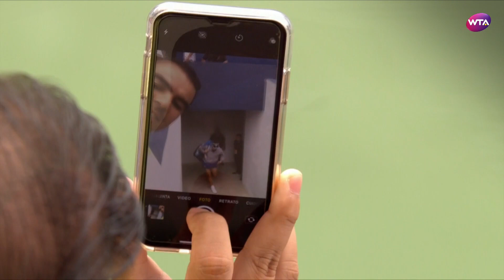2018 Monterrey Semifinals | Garbiñe Muguruza vs. Ana Bogdan